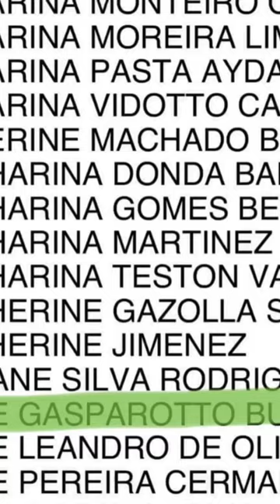10 fotos que resumem minha história de 10 anos na medicina